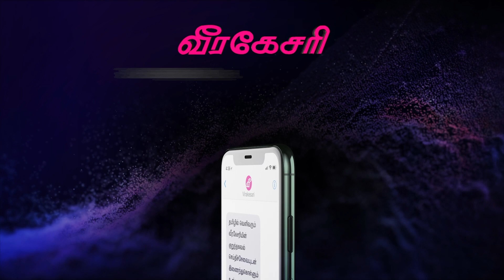சர்ச்சைக்கு மத்தியில் பாராளுமன்ற அமர்வில் ரவி கருணாநாயக்க| Virakesari Tamil News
சர்ச்சைக்கு மத்தியில் பாராளுமன்ற அமர்வில் ரவி கருணாநாயக்க